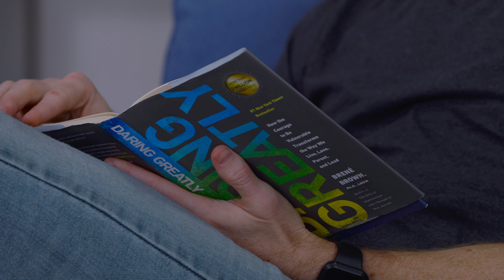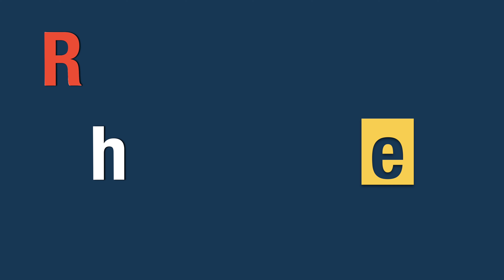Boob Man OR Butt Man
We answer the age old question

Guest Star: Kevin Ryan
Written by: Rahul Rai
Camera/Sound: Kill the Pig Productions